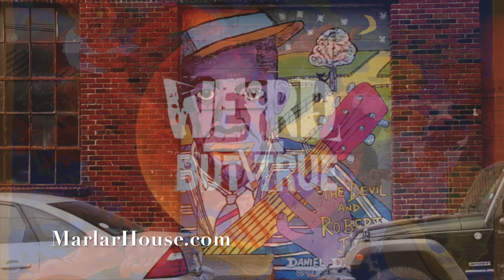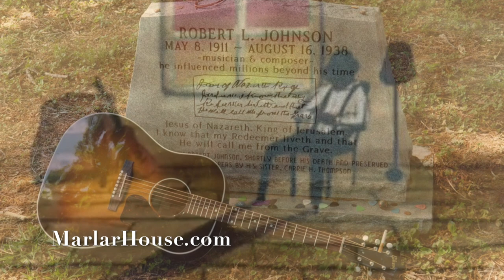“The Devil and Robert Johnson”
Robert Johnson, the “King of the Delta Blues Singers,” sold his soul to the Devil at a crossroads on Mississippi’s Highway 61 at midnight in exchange for some amazing guitar skills and a handful of tunes.

STORY CREDITS…